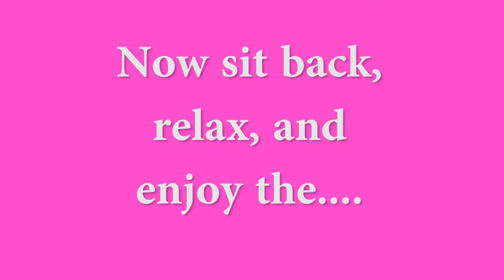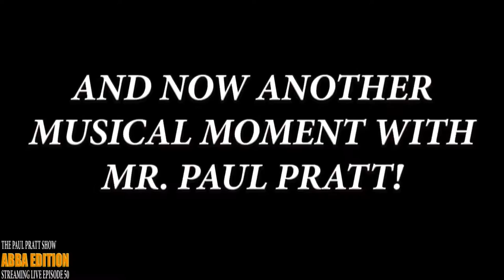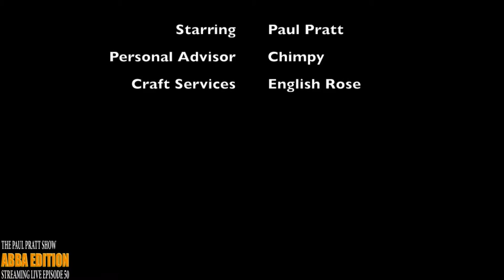The Paul Pratt Show “ABBA EDITION” Streaming Live Episode 50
Join me, Paul Pratt, every Thursday at 8PM (PST) on Youtube & now Facebook for LIVE entertainment direct from fabulous Las Vegas!